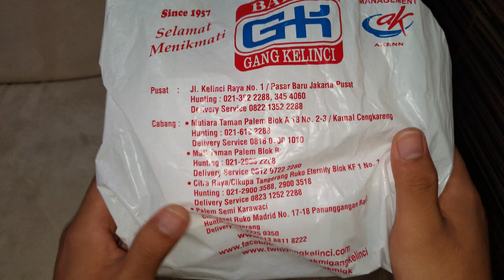Mini I Fu Mie Bakmie Gang Kelinci - 23 November 2019